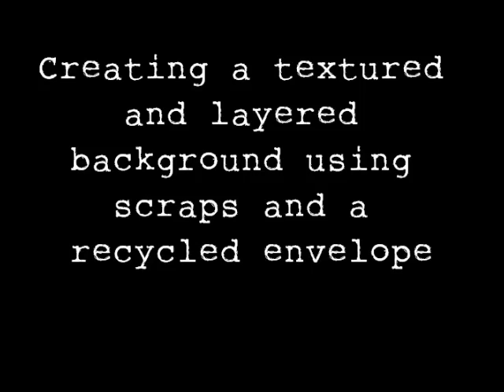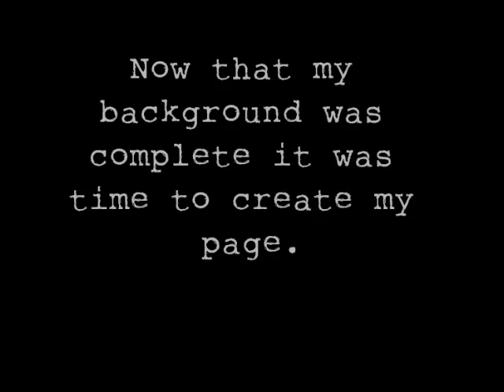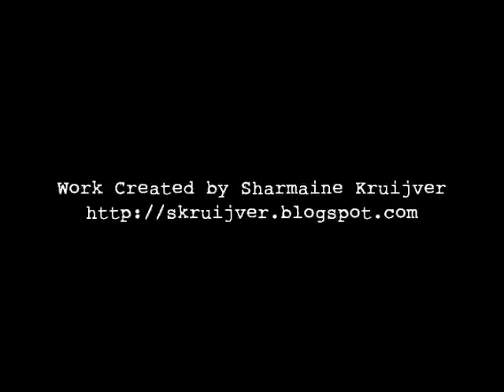Scrapbooking: Behind the page - "Turning Sixty"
Creating a scrapbook page. Making a textured and layered background using scraps and a recycled envelope. Layout and Video created for FabScrapsOz